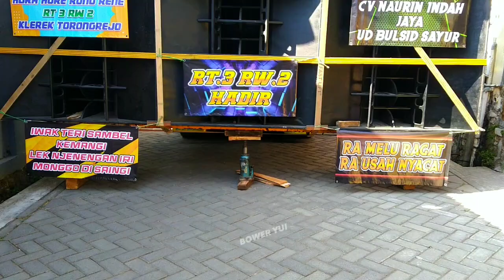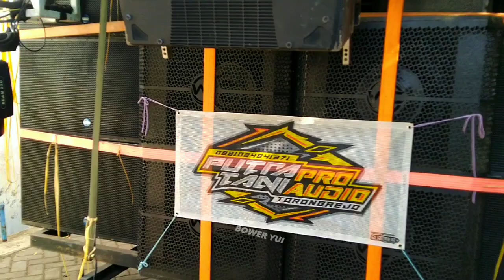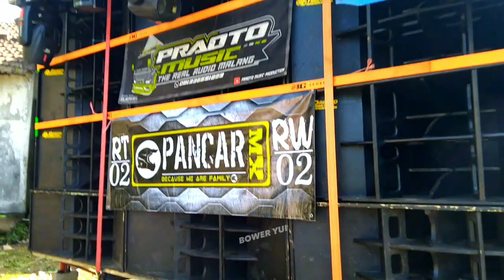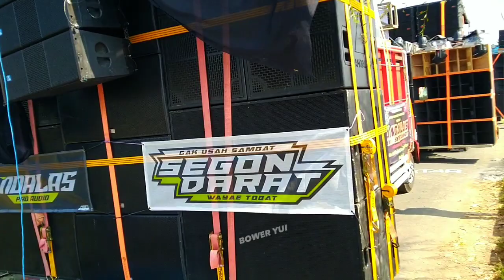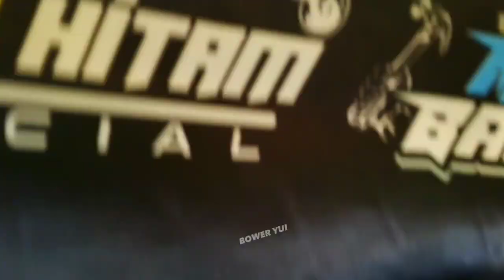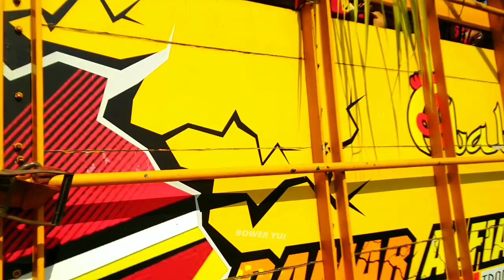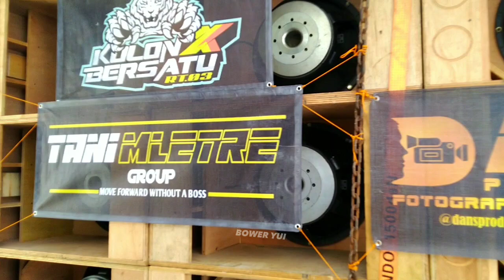Renteng renteng sound di Garis Start❗ Karnaval desa Torongrejo kota Batu